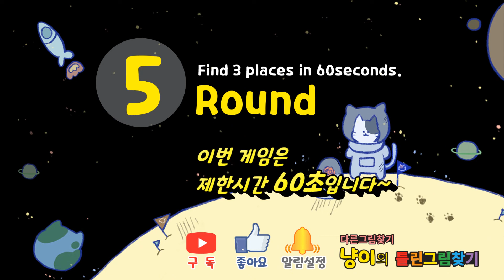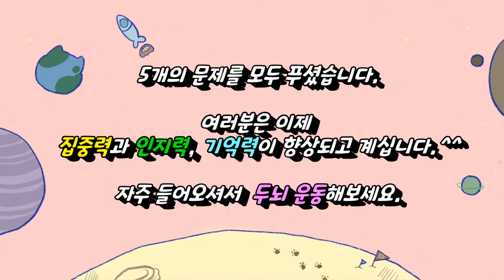기억력이 떨어지세요? 매일 두뇌운동되는 게임 참여해보세요. 틀린그림찾기가 기억력을 되살려드려요▶‎Find the Difference▶間違い探し▶DementiaPrevention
게임중 시간이 부족하시면 일시정지 후 다른그림을 찾아보세요.^^

'구독'은 한 번만, '좋아요'는 영상마다 한 번씩 눌러주세요~^^

00:00  도입부
00:13  1라운드
01:48  1라운드 정답
02:00  2라운드
03:24  2라운드 정답
03:37  3라운드
04:52  3라운드 정답
05:04  4라운드
06:09  4라운드 정답
06:23  5라운드
07:29  5라운드 정답
07:41  엔딩

음악 : 유튜브
Skip To My Lou - The Green Orbs
Mary Had A Little Lamb (instrumental) - The Green Orbs
Sand Castle - Quincas Moreira Alternate
Alternate
Theme for a One Handed